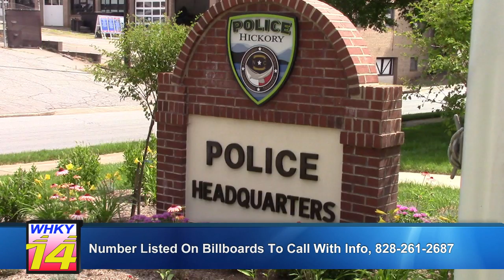Double Homicide Remains Under Investigation